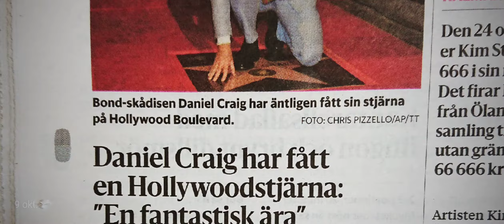James Bond 2021 Happy New Year